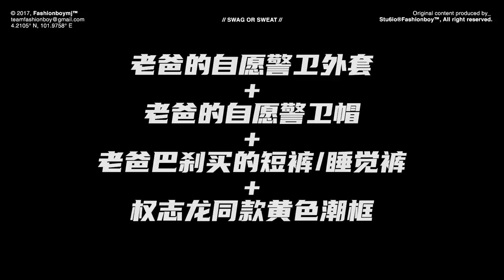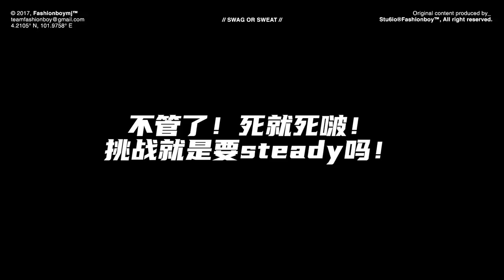SWAG給你看 EP 1 / 24小時挑戰穿爸爸的衣服 ，打造5鐘抖音小哥哥造型啵🌝太難了⋯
我回来啦！强势回归的新企划 “SWAG给你看” 希望各位小飞仙会喜欢啵！看完后等你来挑战啵！我们IG见！